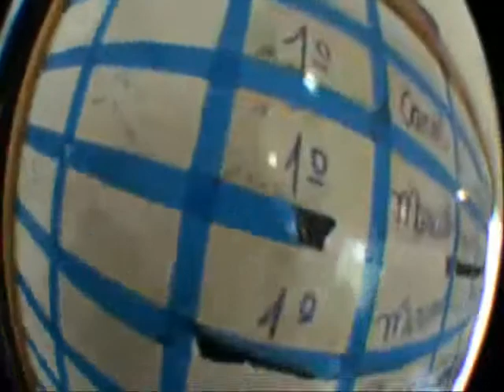Face to Face - Salto duplo Marcelo e Fagundes.wmv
1° Salto duplo e realização de um sonho, a melhor escolha para quem quer ter esta experiencia unica pode escolher a Escola de Paraquedismo Boituva, pois o atendimento é maravilhoso desde a cheganda no dia anterior a hospedagem o salto e o pós salto.
Agradeço a todos os funcionarios e executivos da escola e pricnipalmente a Carol que organizou a brincadeira.